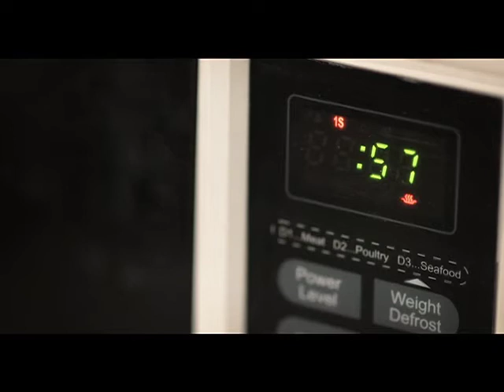Locksy Container by Kazi Tipu